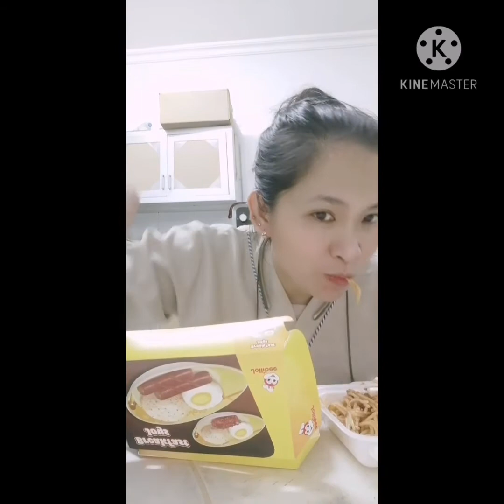Salad is real/Jollibee